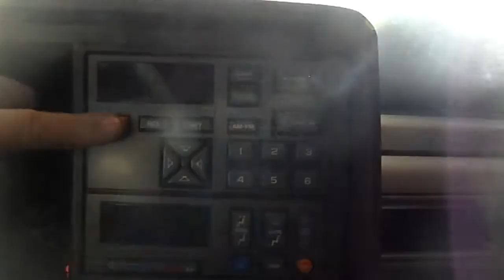14CX092,1993 CHEVY SUBURBAN 1500 SLE,5.7,AT,4WD,176411 MILES,MORRISON'S AUTO INC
14CX092,1993 CHEVY SUBURBAN 1500 SLE,5.7,AT,4WD,176411 MILES,MORRISON'S AUTO INC